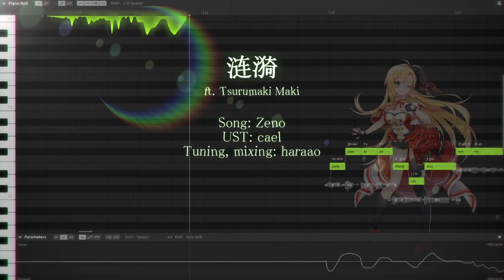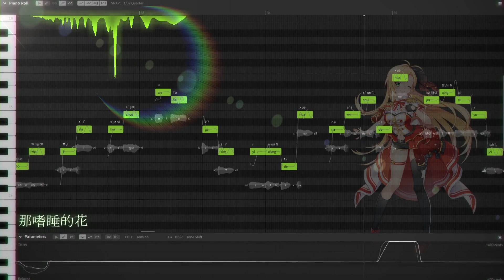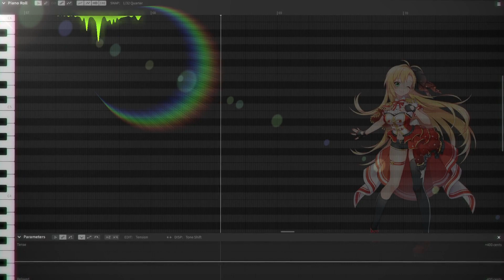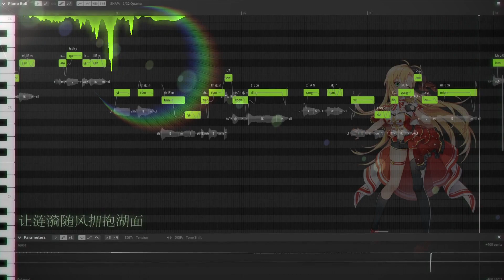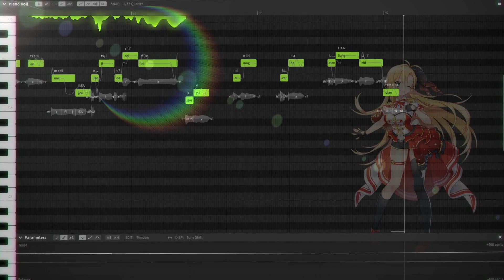Tsurumaki Maki AI (ENG→CHN) / Ripples (涟漪) 【Synthesizer V Pro Cover】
Song: Zeno
UST: cael
Tuning, mixing: haraao

Vocals:
■Tsurumaki Maki AI (ENG)

※★･ﾟ｡*･☆★･ﾟ｡*･☆★･ﾟ｡*･☆★･ﾟ｡*･☆★･ﾟ｡*･※

■NicoNico upload→Soon

※★･ﾟ｡*･☆★･ﾟ｡*･☆★･ﾟ｡*･☆★･ﾟ｡*･☆★･ﾟ｡*･※